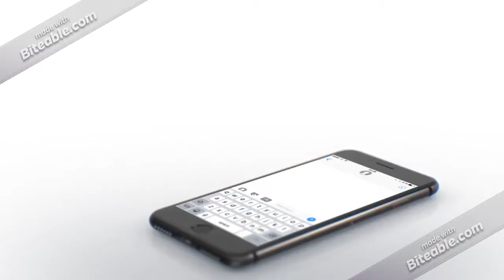QNT 275 Week 2 Apply Connect Week 2 Case| qnt275study.com|fast delivery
QNT 275 Week 2 Apply: Connect Week 2 Case

Part 1

You manage the inventory for a car dealership. Your management would like you to review current inventory on the dealership lot.

Review the Week 2 Data Set.

Create and calculate the following in Excel®:

Create a Pie Chart which summarizes colors of the cars in the sample.

Create a Bar Chart which summarizes the frequency of the models of the cars in the sample.

Create a Frequency Table for classes of MPG, including Frequency and Relative Frequency for the cars in the sample.

Calculate the mean Days in Inventory for the cars in the sample.